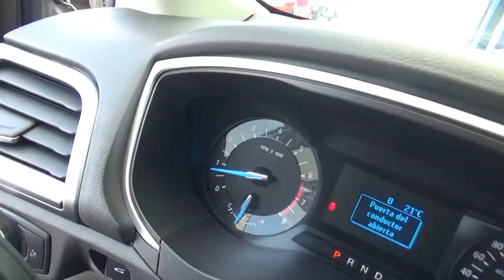Ford / Fusión / 2015 - r240788